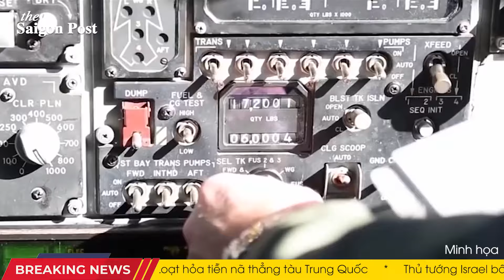MỸ ĐÃ CĂNG! 4 chiếc B-1B Lancer bay thẳng đến Nga, sẵn sàng biến Moskva thành bình địa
00:00 Mỹ chuyển máy bay ném bom chiến lược sang châu  u sau lời đe dọa VKHN của Putin
02:20 Đức chuyển gói quốc phòng lớn cho Ukraine
03:33 Truyền hình Nhà nước Nga đề xuất chiếm giữ Alaska và California
06:40 Nga bắn gần trăm máy bay không người lái và hỏa tiễn vào Ukraine trong đêm
08:56 Đội tàu Nga là miếng mồi ngon cho Ukraine
11:35 Ukraine nâng cấp dàn UAV "sát thủ thiết giáp"
14:07 Quân đội Israel bất ngờ tập trận, chuẩn bị cho chiến tranh ở biên giới phía Bắc